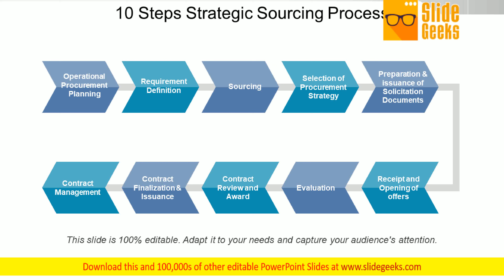10 Steps Strategic Sourcing Process Ppt Powerpoint Presentation Professional Slideshow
This is a 10 Steps Strategic Sourcing Process Ppt PowerPoint Presentation Professional Slideshow. This is a ten stage process. The stages in this process are purchasing, procurement, bidding. Grab the chance to use our 10 Steps Strategic Sourcing Process Ppt PowerPoint Presentation Professional Slideshow. Dip your hand in the lucky basket.